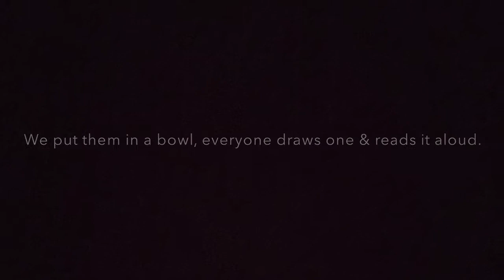THANKSGIVING/DIA DEL PAVO🍾|VLOG#16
Happy Thanksgiving, from my family to yours. If you’re alone this holiday season, with no family, watch this video, I welcome you to our family ❤️

Hey! Thanks for checking out my channel. I hope you found what you were looking for and enjoyed watching. On my channel you will find Vlogs, Cook with me Videos, Makeup, Hair and everything in between. I try my best with my videos, it's hard when you're starting out but I hope my progress shows. Thank you for your patience. XO, Yasmine

¡Oye! Gracias por visitar mi canal. Espero que hayas encontrado lo que estabas buscando y disfrutaste mi video. En mi canal encontrarás Vlogs, Videos Cocina Conmigo, Maquillaje, Cabello y todo lo demás. Intento lo mejor que puedo con mis videos, es difícil cuando estás comenzando, pero espero que mi progreso se muestre. Gracias por su paciencia. ¡Espero que seas un nuevo SUSCRIPTOR! XO, Yasmine